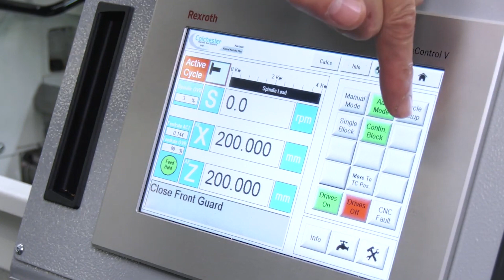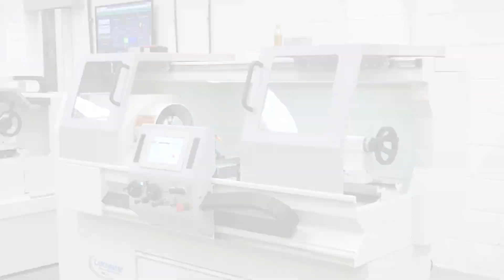STUDENT Lathe for sale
This machine is a real hit among toolrooms, general machinists and educational establishments. Available to view in Ellend, this machine has a CNC control with plenty of canned cycles built in to assist general machining requests.